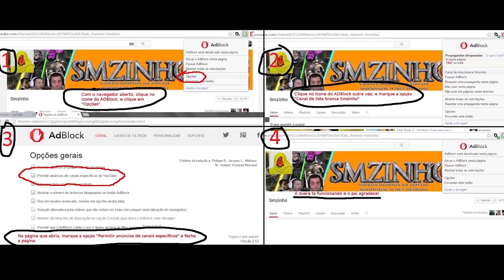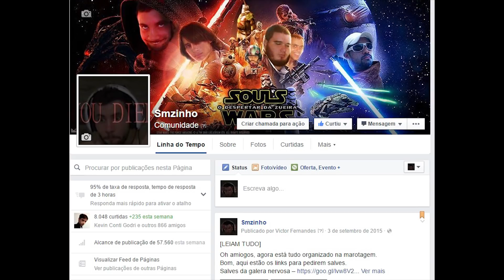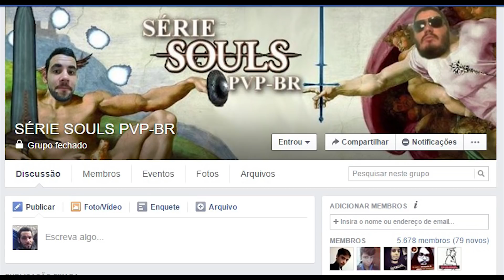Bloodborne NG+7 SL80 PT#59 - Tudo conspira contra mim